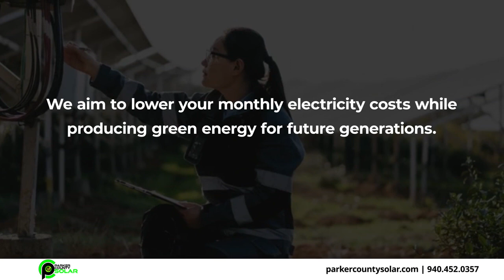Parker County Solar Aledo Texas 76008